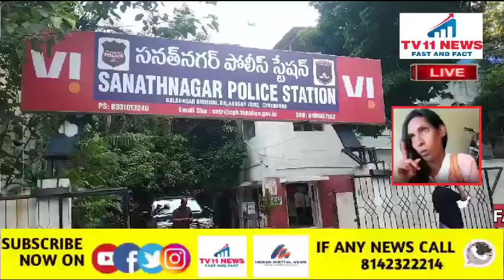FATHE NAGAR SENSATIONAL MURDER OF TARENSEGENDER ACCUSED ARREST BY SANATH NAGAR POLICE DCP BALANAGAR